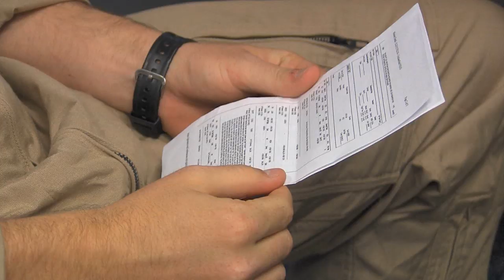Small Plane, Big Mission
Ramstein Air Base is always buzzing with aircraft landing and taking off, but what about those little white planes? Meet Captain Ryan Harrison, a C-21 Learjet pilot for the 76th Airlift Squadron. Produced by A1C Erika Stecker.